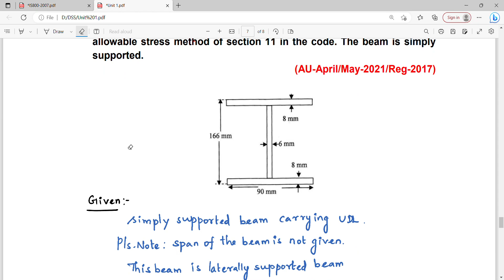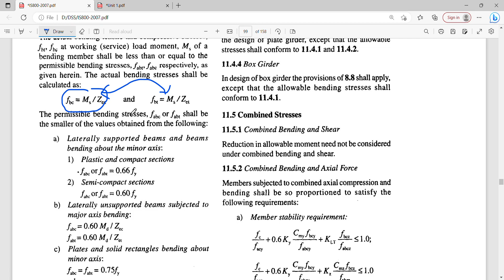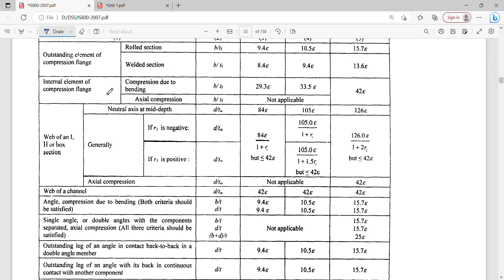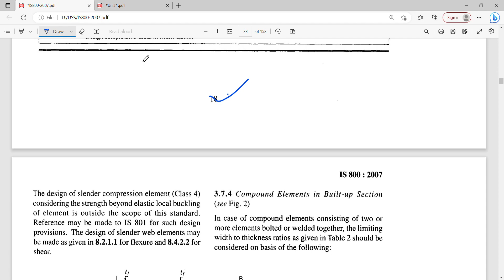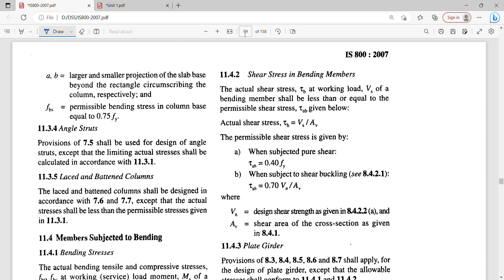Introduction to Allowable stress strain design part 5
Explain the advantages and disadvantages of steel as a structural material.
Explain the type of loads on structures and load combinations.
Compare working stress method and limit state design method for steel structures.
Explain the mechanical properties of structural steel.
Write notes on partial safety factors for loads with respect to strength and serviceability and partial safety for materials for limit state method.
What is mean by hot rolled sections? List out any five numbers of hot rolled section with neat sketch and mark their salient feature.
The welded section shown below is used as a column of 3.5 m height. Calculate the permissible compression load that can be applied, according to the allowable stress method of section 11 in the code.
The welded section shown below is used as a laterally supported beam. Calculate the permissible UDL that can be applied, according to the allowable stress method of section 11 in the code. The beam is simply supported.